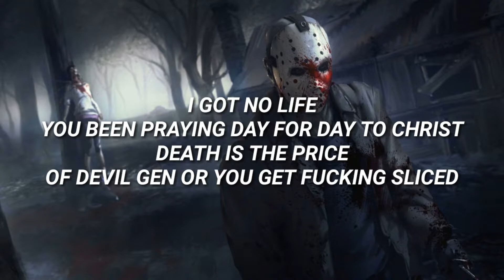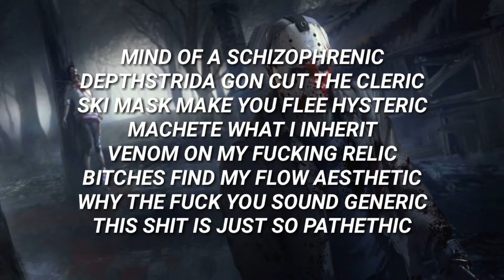DEPTH STRIDA - CATACOMBS (Lyrics)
DEPTH STRIDA

Lyrics:
DEVILJIN A MISFIT
WATCH ME PULL UP WITH MY WRIST SLIT
BITCH IM CLASSIC LIKE I'M LIMPBIZKIT
LET ME SLIDE OVER THAT PHONK SHIT
I DONT REALLY SEEM THAT CONCIOUS ALL THOSE DRUGS GOT ME OBNOXIOUS
LET ME SHOW YOU WHAT THE POINT IS OF THE DEVIL GENE AS POISON YUH

I GOT NO LIFE
YOU BEEN PRAYIN DAY FOR DAY TO CHRIST
DEATH IS THE PRICE
OF DEVIL GEN OR YOU GET FUCKIN SLICED

PULL UP IN THAT TESLA
WHIP THEM BITCHES CALL ME FUCKIN PRICK
CUZ ARROGANCE IS MY WHOLE BLISS
MY ATTITUDE WILL GET YOU PISSED
I COME IN WITH THESE DEVIL HORNS YUH
THEY CALL ME THE HELLISH BORN
MY BODY LACED WITH THOUSANDS THORNS
THE METAMORPH HAS MANY FORMS

BITCH WATCH THE TABLES TURN YUH
IMMA LET YOUR CITY BURN
STILL THIS SHIT NOT MY CONCERN
CUZ I KNOW SATAN WILL RETURN
MIND OF A SCHIZOPHRENIC DEPTHSTRIDA GON CUT THE CLERIC
SKI MASK MAKE YOU FLEE HYSTERIC MACHETE WHAT I INHERIT
VENOM ON MY FUCKING RELIC
BITCHES FIND MY FLOW AESTHETIC
WHY THE FUCK YOU SOUND GENERIC THIS SHIT IS JUST SO PATHETHIC
BLOOD DRIP
WRIST SLIT
DEVILJIN A MISFIT
COME AND GET THESE WIG SPLIT
YOURE A FUCKIN HYPOCRITE
I SCREAM WHEN I WANT TO BITCH
BEEF ON TWITTER KEEP YOUR SHIT
SEEMS LIKE YOURE A GROWN ASS HITTA
LOOK INTO THE FUCKING MIRROR
BITCH U LOOK LIKE A WHOLE DINNER

OMEN
THUNDER
GODFIST
GOT THAT ARSENAL LIKE NOCITS
LET ME SHOW YOU WHAT A GOD IS NOONE TELL ME THAT IM WRONG BITCH
SLIDE THAT AK TO NOTWINNING
BITCH WE LEAVE THE BULLETS SPINNIN
I BEEN TALKING TO THE CEILING
ALL THE WORDS THEY GOT ME GRINNING
JASON VOORHEES
SATAN IS THE DEVIL WHO YOU FACING